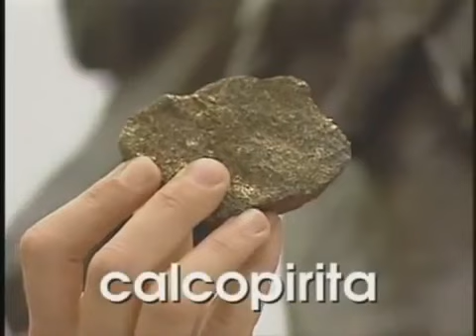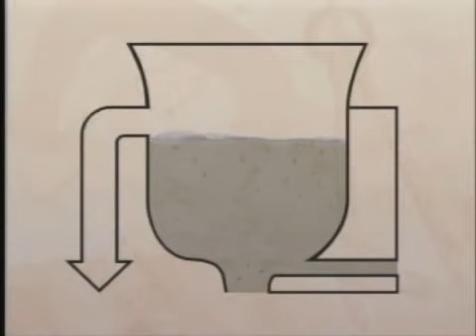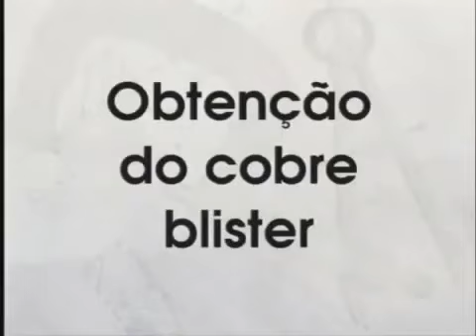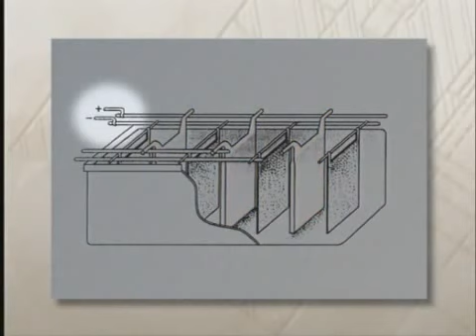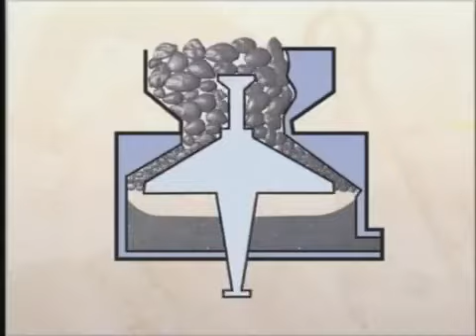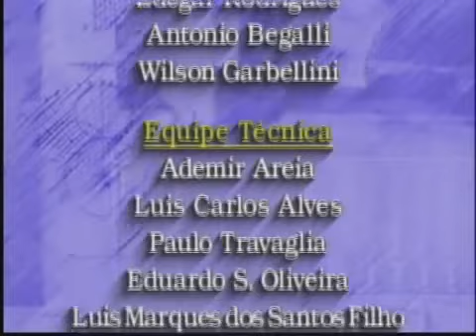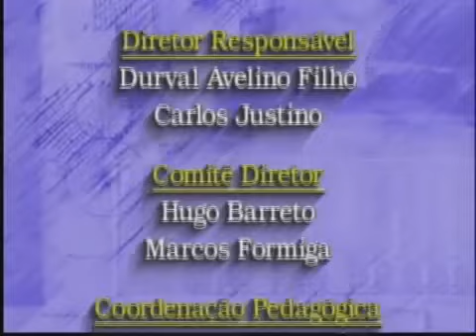Telecurso 2000 Materiais 13 Cobre